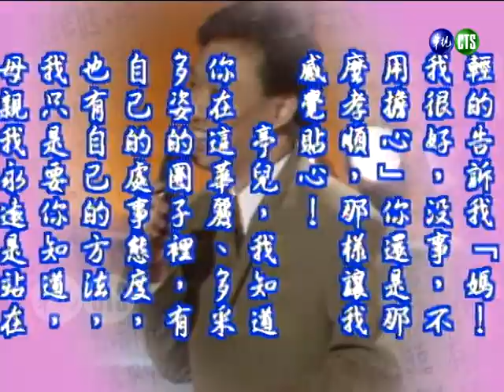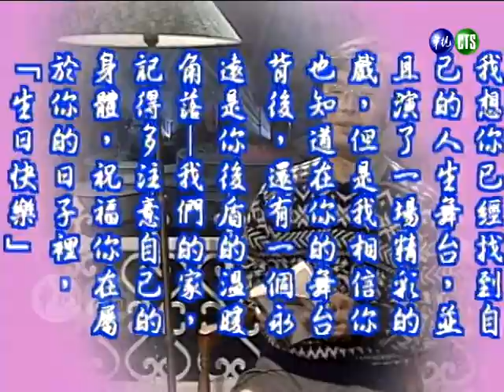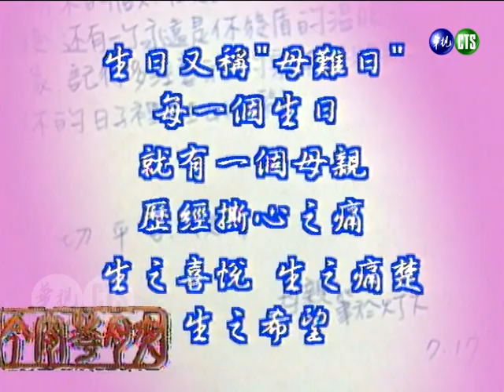【今宵花月夜】第76集｜費玉清 周華健（風雨無阻／讓我歡喜讓我憂／Why／愛相隨）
民國84年7月17日播出第76集，特別來賓：周華健。

▶周華健唱《風雨無阻》
▶周華健唱《讓我歡喜讓我憂》
▶費玉清、周華健唱《Why》
▶周華健唱《愛相隨》